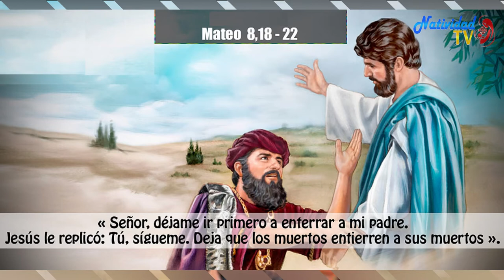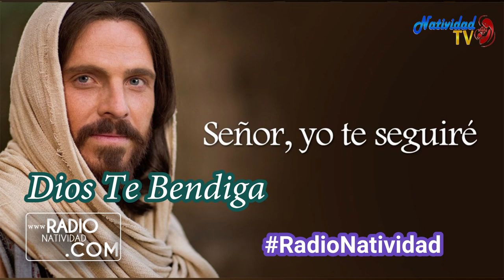EVANGELIO DE HOY Lunes (28/06/2021) Pbro. Juan Carlos Gómez Yánez